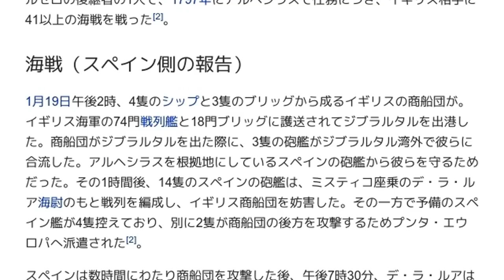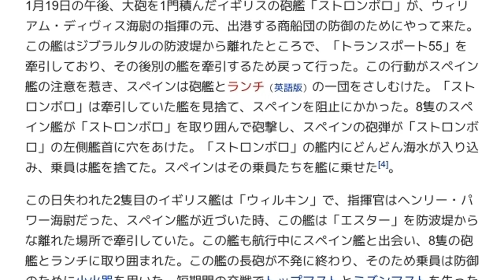「1799年1月19日の海戦」とは ウィキ動画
ウィキを動画で読む「1799年1月19日の海戦」のウィキ動画です。